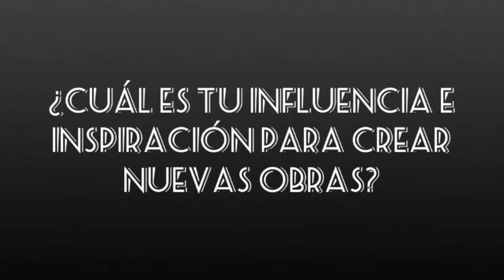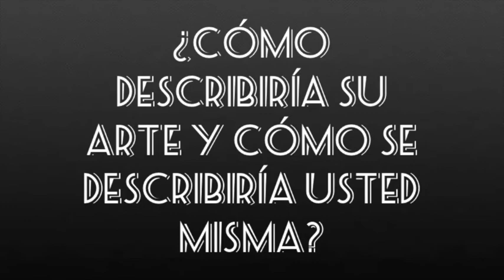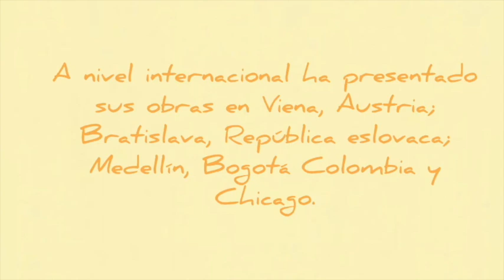Pintora y Muralista Patricia Mota Bravo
Arte y Cultura Contemporanea proyecto final.